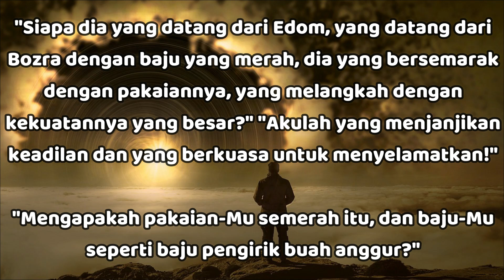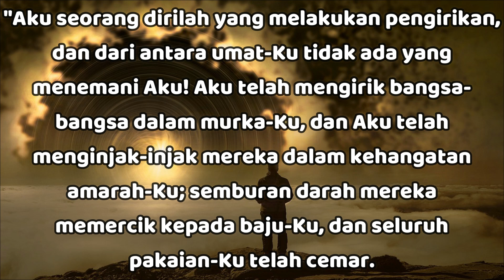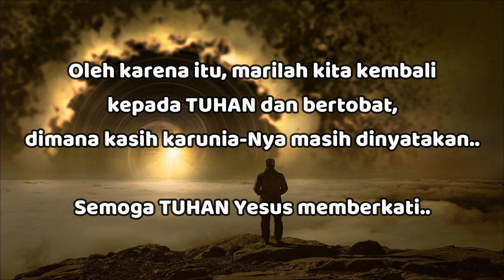"Kesabaran & Murka TUHAN" - Yesaya 63:1-3 - Renungan Harian (RISE Video)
07 Agustus 2024

"Kesabaran & Murka TUHAN"

Yesaya 63:1-3

"Siapa dia yang datang dari Edom, yang datang dari Bozra dengan baju yang merah, dia yang bersemarak dengan pakaiannya, yang melangkah dengan kekuatannya yang besar?" "Akulah yang menjanjikan keadilan dan yang berkuasa untuk menyelamatkan!"

"Mengapakah pakaian-Mu semerah itu, dan baju-Mu seperti baju pengirik buah anggur?"

"Aku seorang dirilah yang melakukan pengirikan, dan dari antara umat-Ku tidak ada yang menemani Aku! Aku telah mengirik bangsa-bangsa dalam murka-Ku, dan Aku telah menginjak-injak mereka dalam kehangatan amarah-Ku; semburan darah mereka memercik kepada baju-Ku, dan seluruh pakaian-Ku telah cemar.

Ayat-ayat ini melukiskan hukuman Allah yang akan datang atas dunia yang berdosa.

"Edom" mewakili semua kekuatan dunia yang menentang Allah dan umat-Nya.

Pakaian Tuhan bernoda merah karena darah orang fasik.

Perhatikan dalam Wahyu 19:13 di mana jubah Kristus digambarkan sebagai "dicelupkan dalam darah" ketika IA kembali ke dunia untuk membinasakan orang fasik.

Allah sendiri akan berperang melawan bangsa-bangsa dan mengalahkan mereka.

IA akan menginjak-injak mereka sebagaimana orang menginjak-injak buah anggur di tempat pengirikan (Yoel 3:13; Why 14:17-20; 19:15).

Akan ada masanya dimana murka TUHAN akan menghampiri orang-orang yang tidak mau bertobat dan melawan TUHAN, serta umat-Nya.

Roma 2:4-5

Maukah engkau menganggap sepi kekayaan kemurahan-Nya, kesabaran-Nya dan kelapangan hati-Nya? Tidakkah engkau tahu, bahwa maksud kemurahan Allah ialah menuntun engkau kepada pertobatan?

Tetapi oleh kekerasan hatimu yang tidak mau bertobat, engkau menimbun murka atas dirimu sendiri pada hari waktu mana murka dan hukuman Allah yang adil akan dinyatakan.

Oleh karena itu, marilah kita kembali kepada TUHAN dan bertobat, dimana kasih karunia-Nya masih dinyatakan.. Semoga TUHAN Yesus memberkati..

Therefore, let us return to the LORD and repent, where His grace is still revealed.. May GOD bless us all🙏😇